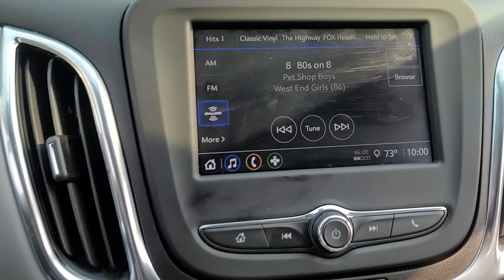2022 Chevrolet Equinox Davison, Grand Blanc, Lapeer, Burton, Flint 6-32804TS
Silver Ice Metallic Used 2022 Chevrolet Equinox LT available in 800 N. State Rd., Davison, Michigan at Hank Graff Chevrolet. Servicing the Davison, Flint, Grand Blanc, Lapeer, Burton, MI area.

Equinox LT
2022 Chevrolet Equinox LT - Stock#: 6-32804TS

800 N. State Rd

AWD.brbrOdometer is 3914 miles below market average!brbrAWD 6-Speed Automatic Electronic with Overdrive 1.5L DOHC